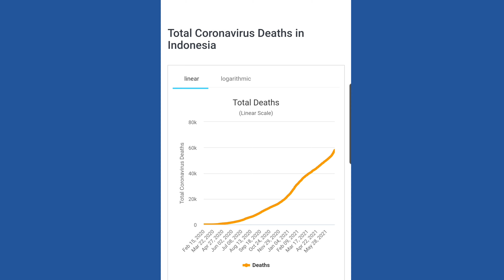Covid-19, 16 Bulan. Masuk Masa PPKM Mikro - Darurat.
Covid-19, 16 Bulan.

Masuk Masa PPKM Mikro - Darurat.
Perkuat 5M.

Salaam.

Sumber : worldometer.